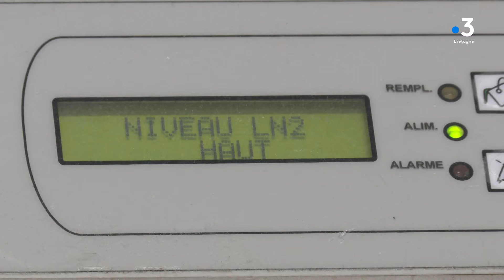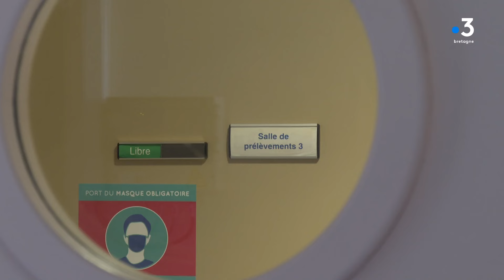Déménagement paillettes de sperme CHU Rennes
Profil : @france3bretagne